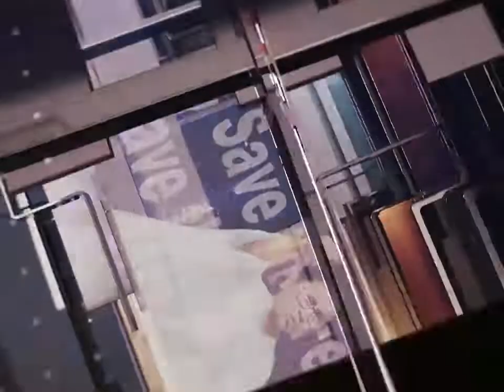ট্রেনের দাবিতে সকালবেলা রেল অবরোধ রানাঘাটে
⭐ Pujo Porikroma

⭐ Aparajeyo

⭐Pujo Parba